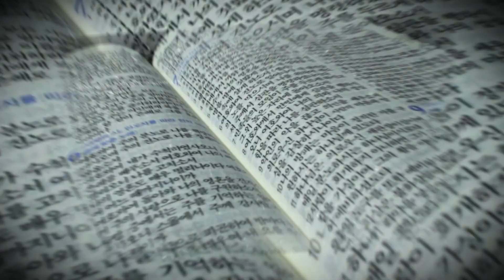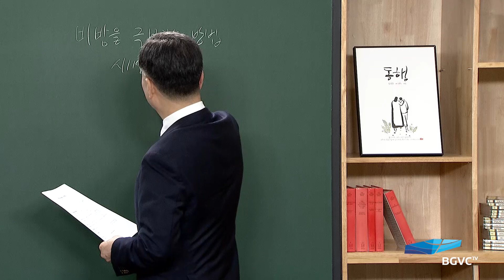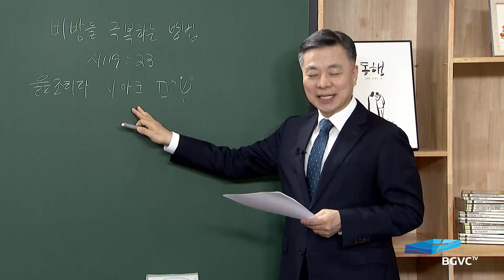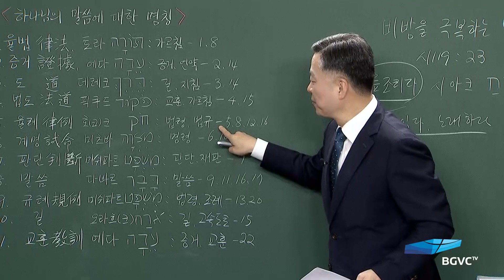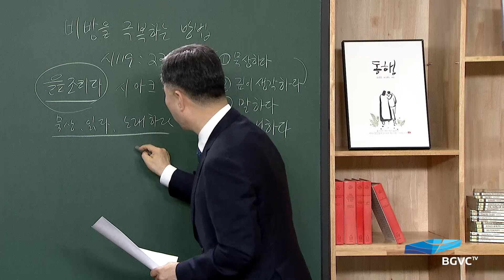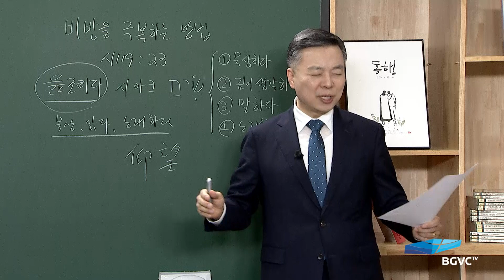[가정예배] 성경 중의 성경, 시편119편 시리즈 -19강-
2021년 9월 23일 새벽기도회
비방을 극복하는 방법
시편 119:23

- 성경봉독
- 말씀 강론
- 말씀 적용
- 합심기도 및 개인기도
- 주기도문